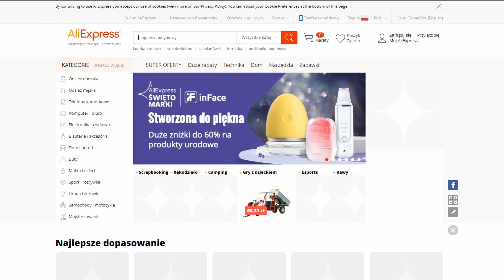Komary: co je odstrasza i po co piją krew? Bezpieczeństwo i skuteczność repelentów.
Komary - stworzenia rodem z horroru czyhające na to, co dla nas najcenniejsze - czyli naszą krew. Jednak czy możemy się przed nimi skutecznie ochronić? Z pomocą przychodzą nam repelenty, jednak które z nich są skuteczne, a które bezpieczne? Jak je stosować, aby sobie nie zaszkodzić? No i jakie jeszcze metody mogą nam pomóc w walce z komarami? Na te pytania odpowiem w dzisiejszym odcinku!

Skrypt:
0. Wstęp 00:00
1. Dlaczego komary piją krew? Komary a komarzyce. 02:00
   1.1. Czy komary mogą przeżyć bez krwi? 02:30
2. Jak chronić się przed komarami? Metody fizyczne 02:40
3. Dlaczego po ugryzieniu komara swędzi nas skóra? 04:22
4. Jak zmniejszyć swędzenie? 04:50
5. Kolor ubrania a komary 05:17
6. Czy komary wolą "słodką krew"? 05:35
7. Chemiczne środki odstraszające komary - repelenty 06:00
8. DEET - skuteczność i bezpieczeństwo  06:46
   8.1. Dzieci i kobiety w ciąży - czy można stosować DEET? 07:20
   8.2. Jak bezpiecznie stosować DEET? 08:08
9. Repelenty i kremy z filtrem UV 09:05
10. Jak działają repelenty? 09:22
11. Ikarydyna - skuteczność i bezpieczeństwo 09:47
   11.1. Stosowanie ikarydyny przez dzieci i kobiety w ciąży 10:00
   11.2. Ikarydyna i DEET - niebezpieczne połączenie 10:40
12. IR3535 - skuteczność i bezpieczeństwo 11:18
13. Olejki eteryczne - skuteczność i bezpieczeństwo 12:11
14. Sposoby na wyłapywanie / pozbywanie się komarów 13:18

Alternatywne nazwy substancji odstraszających komary:
DEET: N,N-dietylo-m-toluamid, N,N-dietylo-3-metylobenzamid
IR3535: butyloacetyloaminopropionian etylu, ester etylowy N-acetylo-N-butylobetaalaniny, N-acetylo, N-butylobetaalaninian

Olejki eteryczne odstraszające komary:
olejek z eukaliptusa (citridol, PMD), olejek cytronelowy, olejek lawendowy, olejek bazyliowy, olejek paczulowy, olejek miętowy, olejek waniliowy